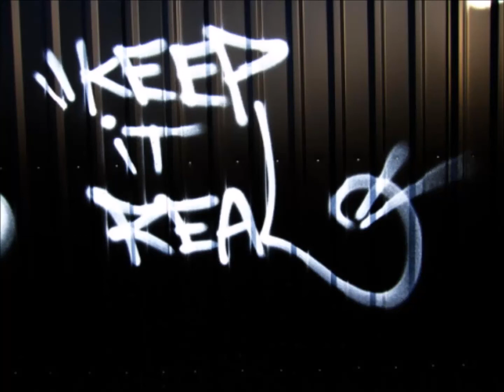Beforeal [Prod. Guru Grimm] [Lyrics]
Enjoy this short soulful joint ! Remember to
Would appreciate if you would support fam! Stay blessed!
christian emcee conscience style
[Lyrics]
Wack is wack and dope is Dope
just a little info
when you let fear take over it can be crucial
on the realest level having faith is always useful
we here against all odds
working for a better cause even if it seem hard
i aint tripping about anybody who be thinking
i aint nobody i keep fighting like Ali
so many obstacles no arsenal is needed'
to handle the battle i stay close like shadows
to travel to another thought to capture
the rima swallowing my saliva
to pronounce each word term correctly
 most definently steady ready
worth more than every penny (so im doing this doing this)
while the haters are thinking of
whatever they thinking of
speeding up like seconds so many lies
bad vibes around you better ease up the tensions
forever learning cause im a student (student of life)
one of the fewest prudent newest truest
 still have a long way  to go but yo
 this is how you're suppose to do this